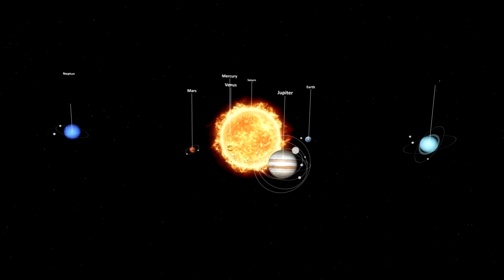Neil deGrasse Tyson: “Betelgeuse Just Change & Something TERRIBLE is Happening!”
Renowned astrophysicist Neil deGrasse Tyson unravels the cosmic mysteries behind a shocking astronomical event: the unusual change in the red supergiant star, Betelgeuse. With his trademark charisma and deep knowledge, Tyson guides audiences through a journey through vast space and time, revealing the astonishing truth behind this iconic star's transformation.